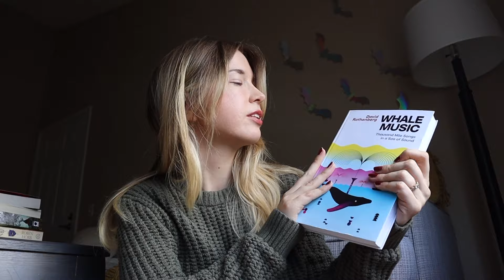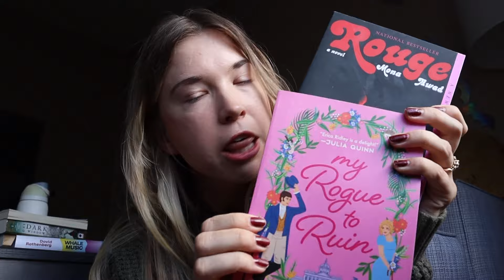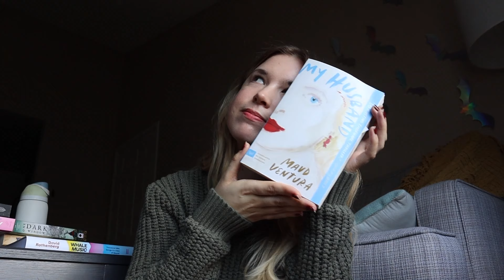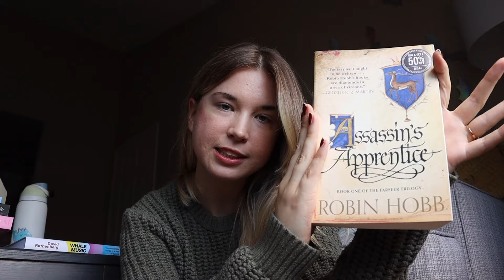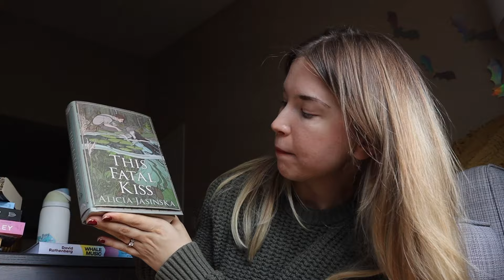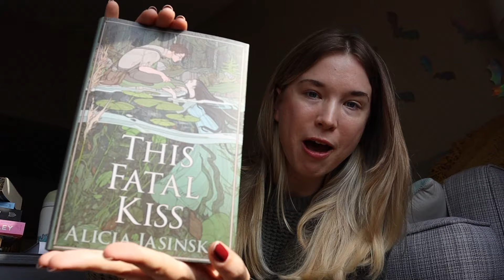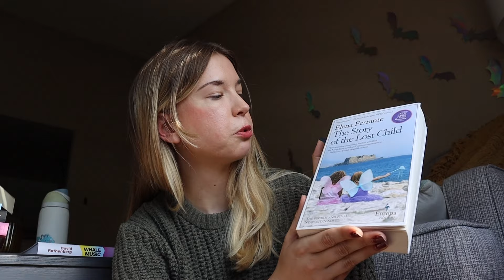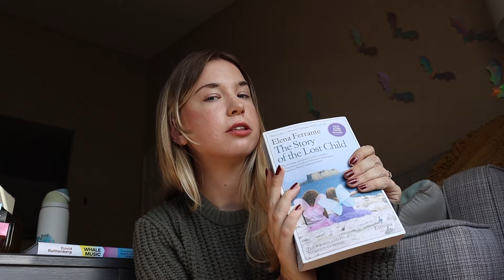Ten Books to Read Before the End of 2024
The 10 books i want to finish before the end of 2024!